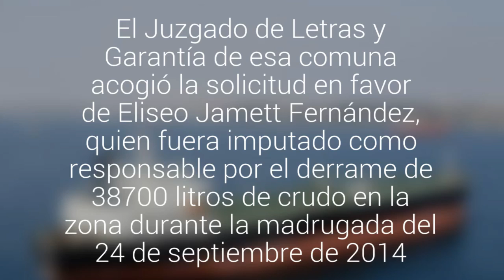Práctico de la Armada fue sobreseído definitivamente por el derrame de petróleo en Quintero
El Juzgado de Letras y Garantía de esa comuna acogió la solicitud en favor de Eliseo Jamett Fernández, quien fuera imputado como responsable por el derrame de 38.700 litros de crudo en la zona durante la madrugada del 24 de septiembre de 2014.